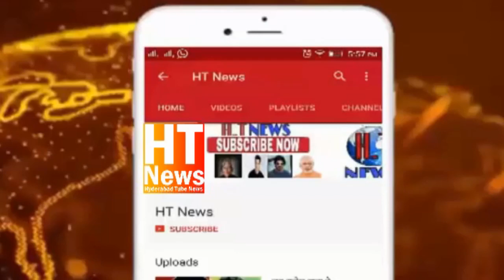India vs Pakistan 2019 Rohit, bowlers make it 7-0 for India against Pakistan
India thrashed Pakistan by 89 runs via DLS method to extend their unbeaten run over their arch rivals in World Cups. Batting first, opener Rohit Sharma hammered 140 while Virat Kohli hit 77 as India put on board a challenging 336 for five. In reply, Pakistan were restricted to 212 for six in 40 overs after the match was curtailed because of rain. For India, Vijay Shankar, Kuldeep Yadav and Hardik Pandya picked up two wickets apiece.